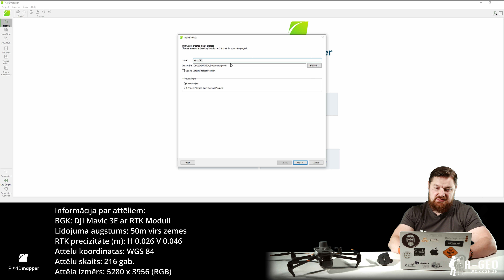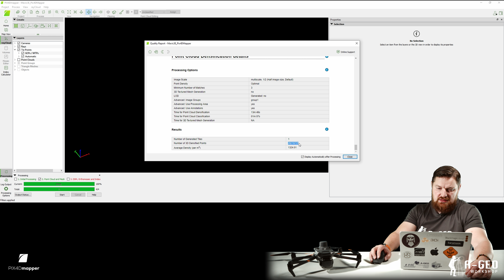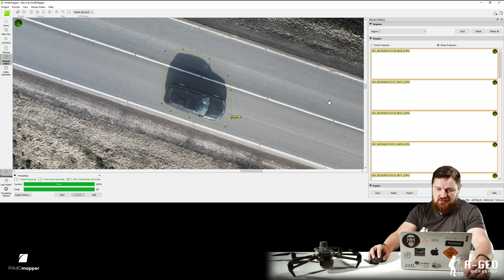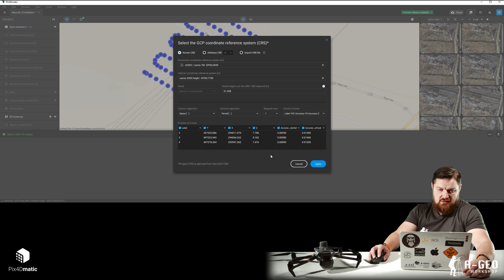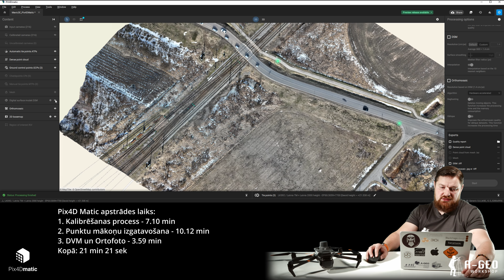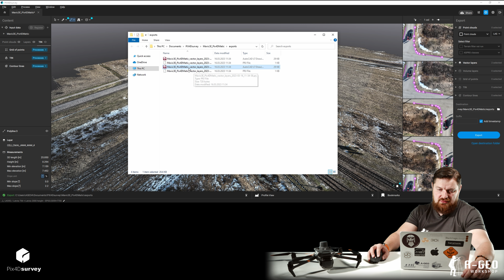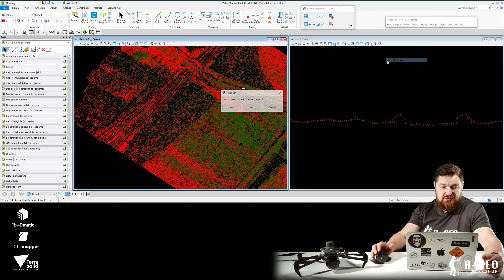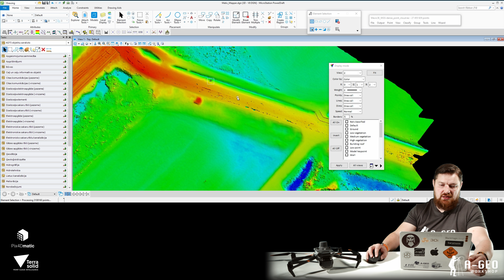A-GEO Darbnīca. Pix4D Mapper vai Pix4D Matic?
Laipni lūdzam mūsu A-GEO darbnīcā.
Šajā videoklipā mēs salīdzināsim divas programmas no Pix4D attēlu apstrādei un 3D punktu mākoņu ģenerēšanai: Pix4D Mapper un Pix4D Matic.
Mēs parādīsim katras programmas darbplūsmas, izvades formātus un citu noderīgo informāciju par attēlu apstrādes procesiem.

Papildus Pix4D programmatūrai mēs apskatīsim arī TerraSolid, vēl vienu jaudīgu punktu mākoņu apstrādes rīku, kas piedāvā virkni papildu funkciju. Mēs parādīsim, kā importēt un salīdzināt punktu mākoņus.

Neatkarīgi no tā, vai esat mērnieks, plānotājs, dronu operators vai vienkārši interesē jaunākās ģeotelpiskās tehnoloģijas tendences, šis video sniegs vērtīgu ieskatu fotogrammetrijas programmatūrā.
Pievienojieties mums, izpētot Pix4D Mapper, Pix4D Matic un Terrasolid plusus un mīnusus, un uzziniet, kā maksimāli izmantot savus aerofotoattēlu datus.

Ar cieņu,
A-GEO